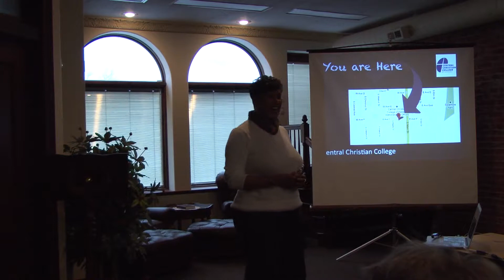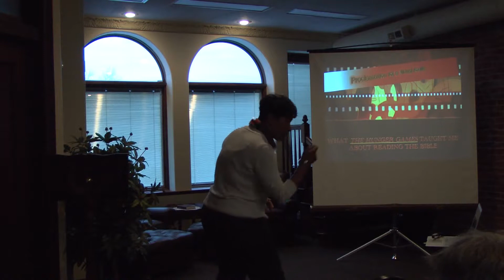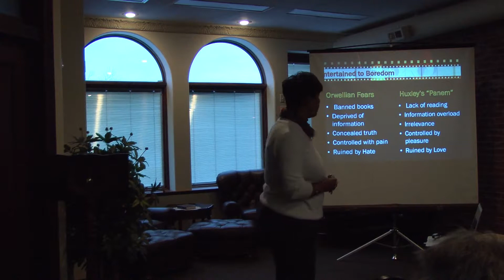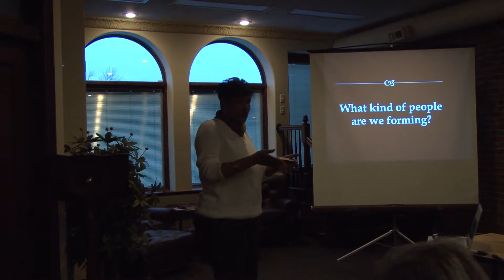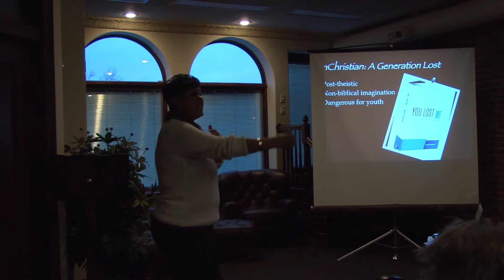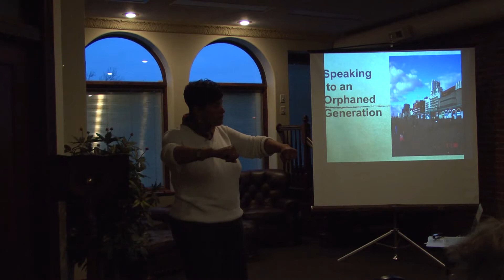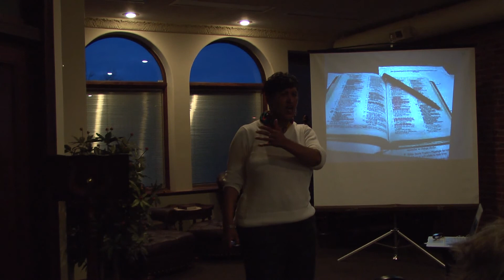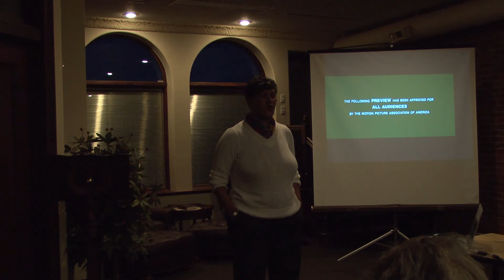2013 Chaney Lecture Series Pt. 1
Session 1 - Lecture

Proclamation for a Virtual Reality

April 18, 2013 | 7:00-8:30 pm
​The Upper Room above The Well

101 N. Main St. | McPherson, KS

Dr. Moore serves as associate dean for African American Church Studies and assistant professor of Preaching at Fuller Theological Seminary in Pasadena, CA.
Dr. Moore comes to Fuller after four years at Duke Divinity School in Durham, North Carolina, where she has served as Associate Dean for Black Church Studies and Church Relations and teaches in the area of homiletics and the practice of ministry.